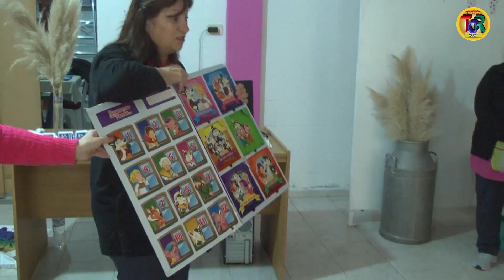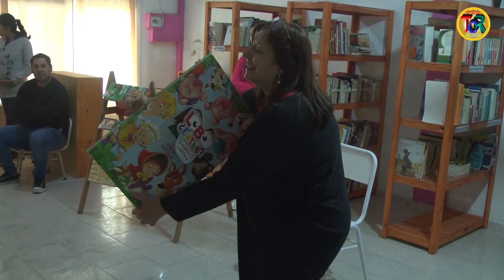03 San Antonio de Litín: Dia Internacional del Libro - Reapertura de la Biblioteca Municipal